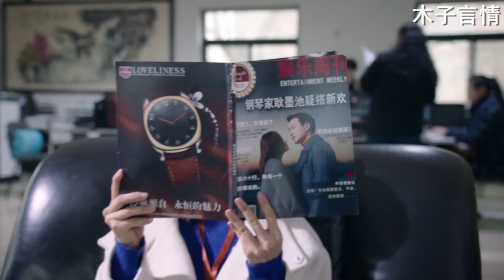🍓灰姑娘怒氣沖衝跑到霸總家討說法，霸總不緊不慢把她壓在身下貼耳講道理，曖昧指數十顆星！ EP05